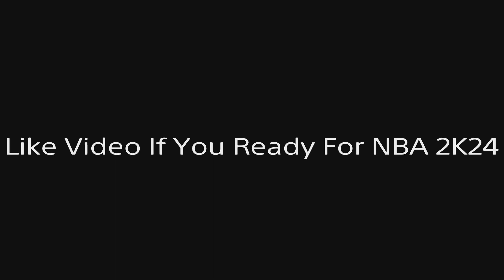My 6'9 Perimeter Lockdown vs 2 Mascots On A BIG Win Streak & Teammate Lags Out Game On The Line 2k23